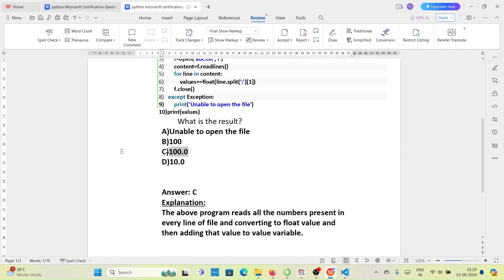python certification exam Question-142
these questions collected from recent python certification exam
for more python  and machine learning tutorials and docs  pls check my udemy links given below :